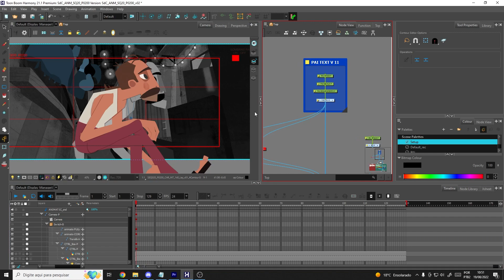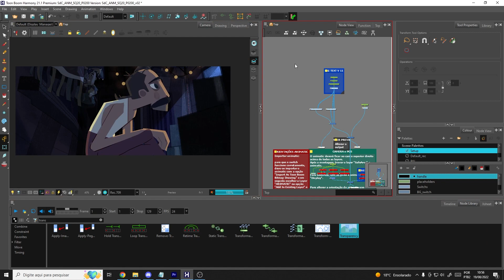TIME LAPSE COMP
Time lapse sobre composição e ajustes de cor de personagem e cenário no toon boom.